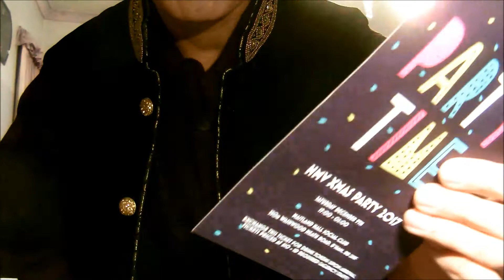DRESSED UP FOR CHRISTMAS PARTY 2017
I am going to Christmas party and this is what i am going to wear. Have a good time for your self as well.